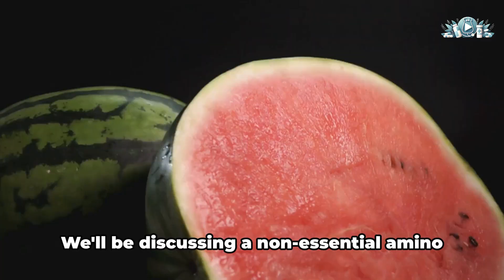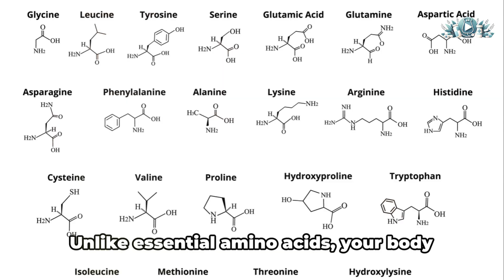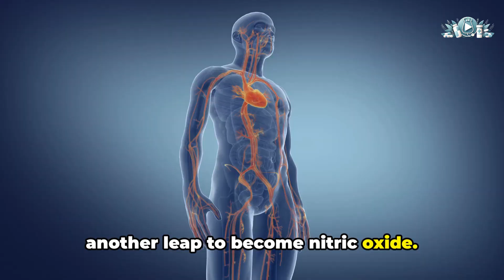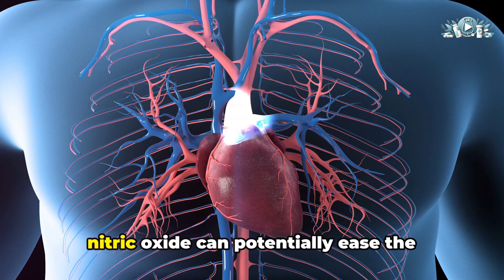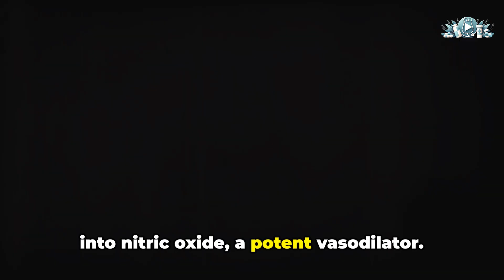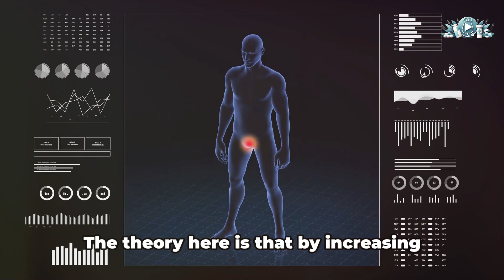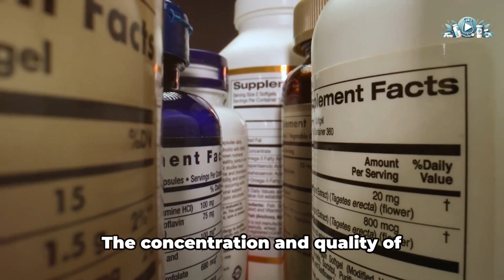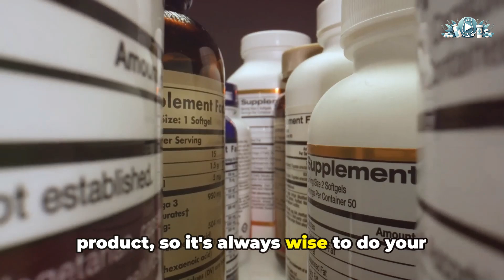Benefits of Citrulline and Whether It’s Safe to Take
In this informative video, we delve into the benefits and safety of Citrulline, a non-essential amino acid, backed by scientific research and evidence. Discover how Citrulline can potentially enhance athletic performance, improve blood flow, and support overall health. Learn about its various forms, recommended dosages, and any potential side effects to watch out for.

If you're curious about incorporating Citrulline into your supplement regimen or simply want to learn more about its potential health benefits, this video is a must-watch. Don't miss out on this insightful exploration of Citrulline!

📺 OUTLINE
00:00:00 Introduction
00:00:40 What is Citrulline?
00:02:25 The Role and Benefits of Citrulline
00:04:07 The Science Behind Citrulline
00:06:05 Citrulline Safety and Supplements
00:07:46 Conclusion